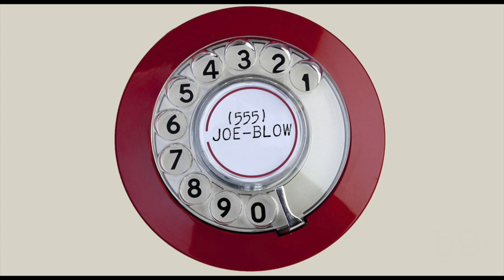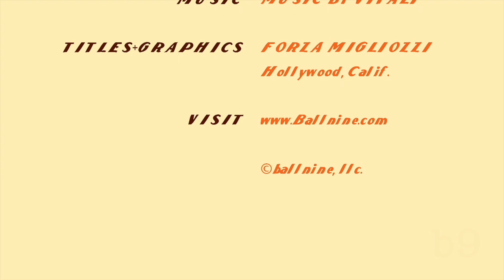ROUNDHOUSE: Feelin' Alright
So in the course of a few months we’ve gone from having live monkeys on the show to having a ballplayer who had a Disney movie made about his life.

There’s something to be said for progress.

On this week’s episode of Roundhouse, BallNine’s Chris Vitali, Kevin Kernan, Rocco Constantino and Michael Torres are joined by special guests Colin Cerniglia and the one and only Jim “The Rookie” Morris.

We cover everything from Jim and Colin’s new books to the Unwritten Rules of baseball, this is one episode you don’t want to miss.

And for a nice change of pace, you’ll be leaving this one Feelin’ Alright.

Pick up Jim "The Rookie" Morris' new book, "Dream Makers: Surround Yourself with the Best to Be Your Best" on Amazon or wherever books are sold.

Also, pick up Colin Cerniglia's "Culture of Excellence," coming out September 15, 2020, pre-order on Amazon

Host: Chris Vitali
Panel: Kevin Kernan, Rocco Constantino, Michael Torres and Colin Cerniglia
Special guest: Jim "The Rookie" Morris